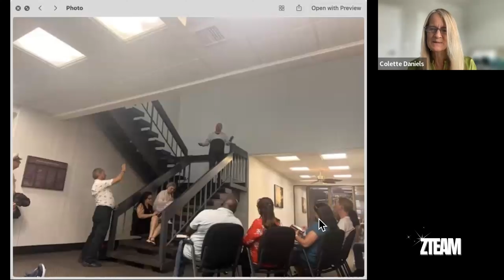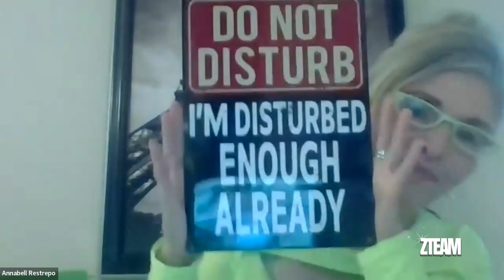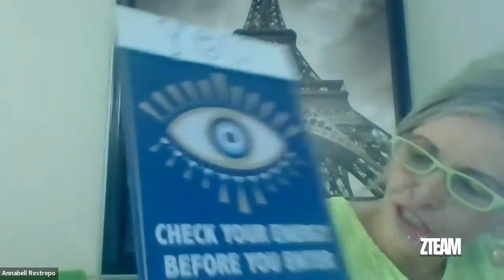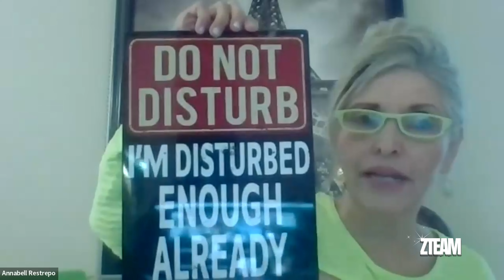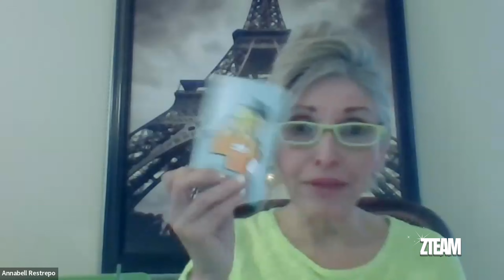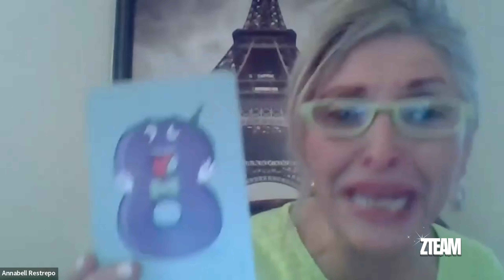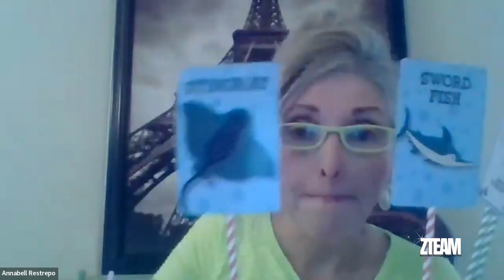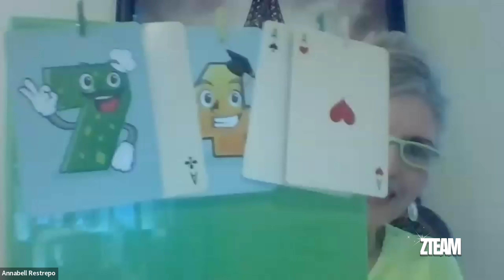Sr. Manager AnneBelle R - Finding the Aces